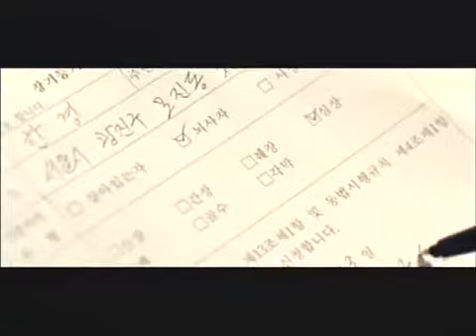[OFFICIAL MV] TIMELESS - ZHANG LI YIN (PART 2)